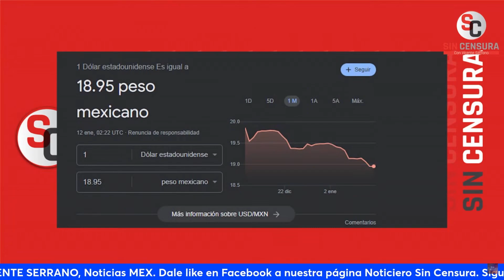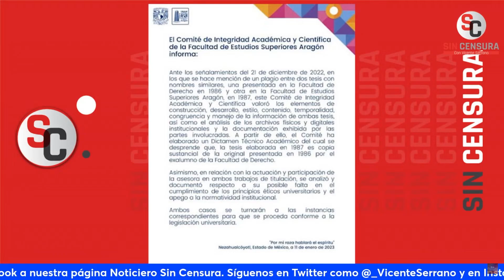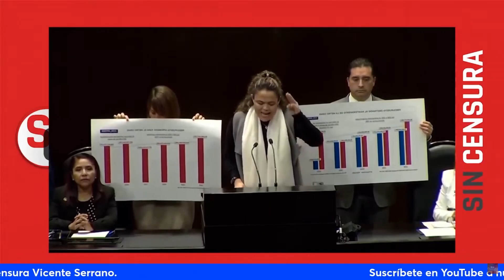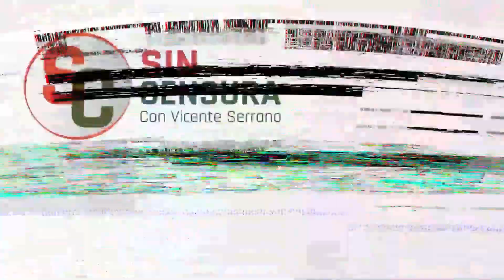¡NO TIENEN VERGÜENZA! MESA SC ANALIZA COMO ‘POPOSITORES’ SE APROVECHAN Y POLITIZAN TRAGEDIA DE METRO